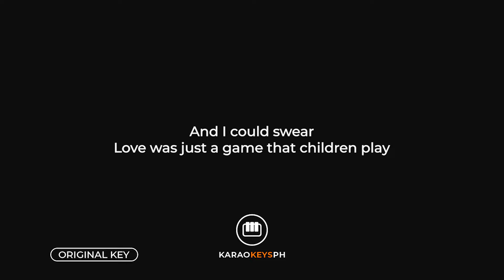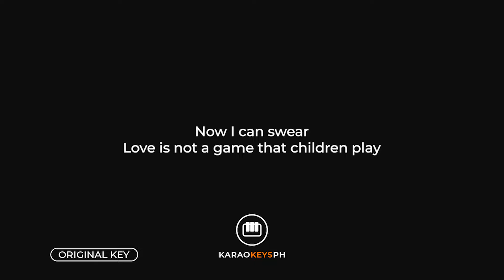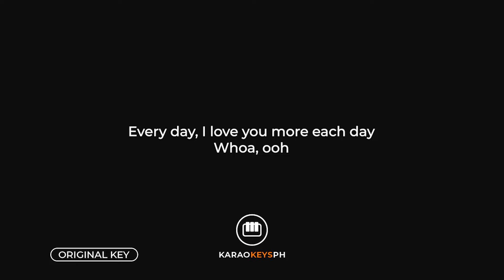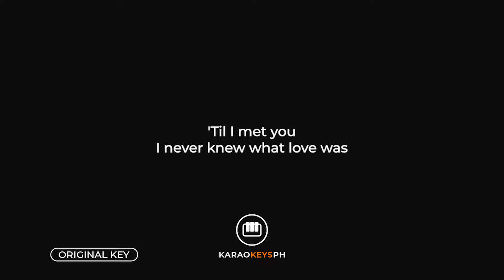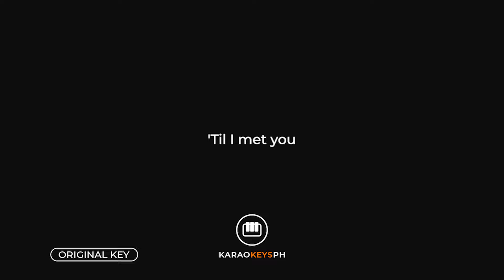Till I Met You - Angeline Quinto (Piano Karaoke)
Piano karaoke and backing track for Angeline Quinto's hit song "Till I Met You".